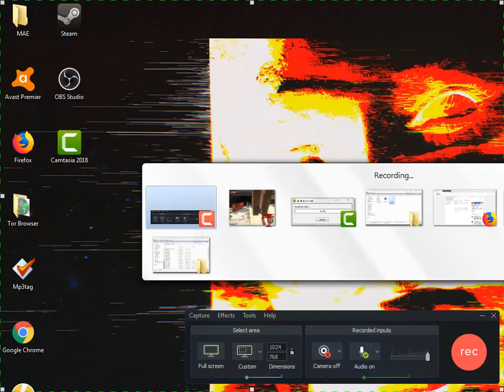Dead Island (supervivencia zombie :''v) Ep. 15 TÍO!